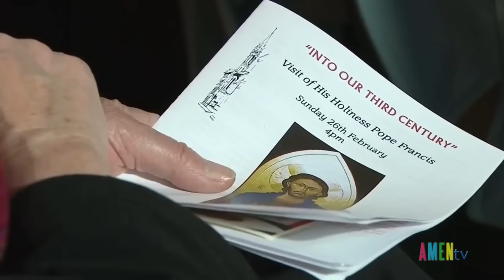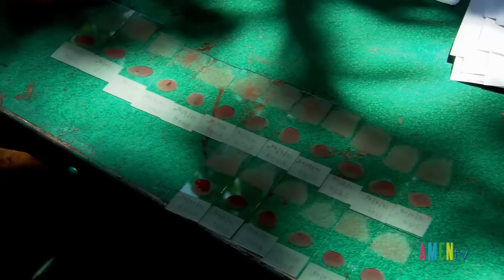Công Giáo Thế Giới ngày 27.2.2017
Phanxicô vị giáo hoàng đầu tiên viếng thăm giáo xứ Anh Giáo tại thành Roma
Mỗi ngày có 1000 trẻ em chết vì sự dụng nước ô nhiễm
Tin tưởng vào Chúa không có nghĩa Ngài giải quyết các vấn đề của ta cách kỳ diệu